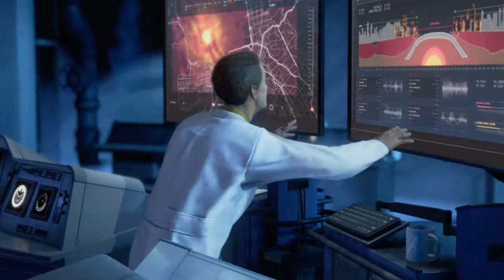Marvel's Avengers Beta_Cap'n Rogers can do this all day